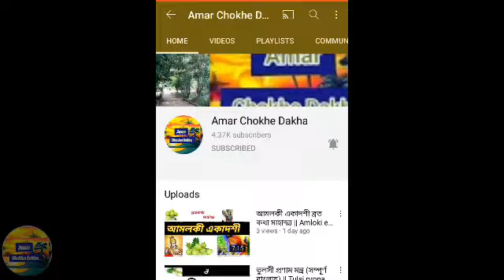মা মনসা ব্রত পূজা পদ্ধতি || Maa manasha vrata in bengali || মনসা পূজা ২০২২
মঙ্গলকাব্যে তাঁকে শিবের কন্যা বলা হলেও, পুরাণ অনুসারে তিনি ঋষি কশ্যপের কন্যা। একদা সর্প ও সরীসৃপগণ পৃথিবীতে কলহ শুরু করলে কশ্যপ তাঁর মন থেকে মনসার জন্ম দেন। ব্রহ্মা তাঁকে সর্প ও সরীসৃপদের দেবী করে দেন। মনসা মন্ত্রবলে বিশ্বের উপর নিজ কর্তৃত্ব স্থাপন করেন। এরপর মনসা জগতপিতা শিবের সন্তান স্নেহ লাভ করেন।

মনসা সর্বাঙ্গে সর্পাভরণভূষিতা এবং পদ্ম অথবা নাগপৃষ্ঠে আসীনা। তাঁর মাথার উপর সপ্তফণাযুক্ত নাগছত্র দেখা যায়। কখনো কখনো তাঁর কোলে একটি শিশুকেও দেখা যায়। মনে করা হয় এটি তাঁর পুত্র আস্তিক।মনসাকে “একচক্ষু কানা” (চাঁদ সদাগরের বিখ্যাত উক্তি অনুযায়ী, “চেঙমুড়ী কানী”) দেবীও বলা হয়। কারণ তাঁর একটি চোখ সৎ-মা চণ্ডী কর্তৃক দগ্ধ হয়েছিল। মনসা ব্রত | মনসা ব্রত পূজা পদ্ধতি | মনসা দেবী | মা মনসা

মনসার ব্রত কথা | Maa manasha | মা মনসা ব্রত | মনসা ও চাঁদ সদাগর | দেবী মনসা | মনসা পূজা |
মানব সমজের গতি অর্থাৎ প্রবহমানতার মাধ্যম হলো সৃষ্টি। এই মনসা ঘট হলো গর্ভবতী নারীর প্রতীক। যেখান থেকে প্রাণ সঞ্চার হয়ে মানব জীবন ক্রম বিবর্তনের মাধ্যমে এগিয়ে চলছে। মনসা ঘট যেমন গর্ভবতী নারীর প্রতীক তেমনই ফসলের উর্বরতার প্রতীক,যাকে প্রজনন শক্তির প্রতীক হিসাবে কল্পনা করা হয়েছে।